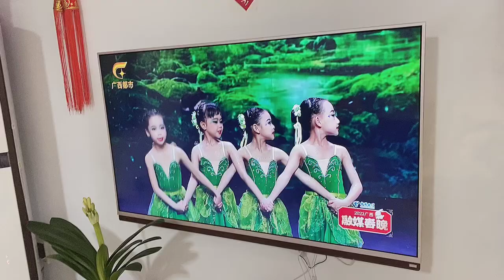開心團年飯，祝大家新年快樂身體健康2023年1月21日